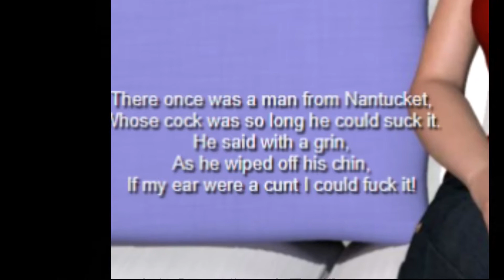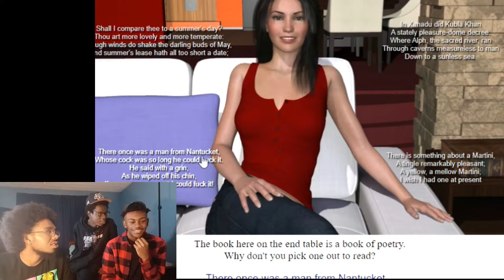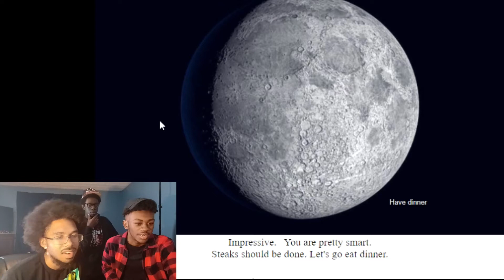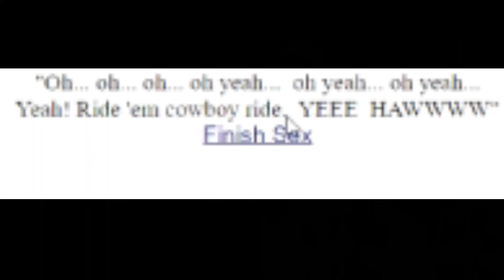Getting Set Up On a DATE... | Date Ariane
*18+*  THIS DATING SIMULATOR IS CRAZY BRU!! Watch as we try to get in the sheets, in Date Ariane